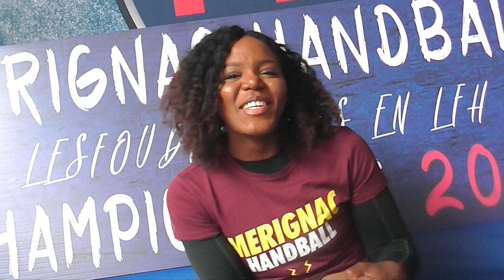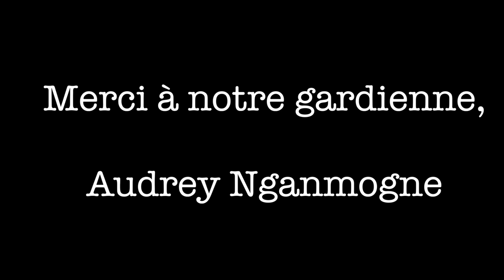DANS LA PLAYLIST DE... Audrey NGANMOGNE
DANS LA PLAYLIST DE...
Cette semaine c’est notre gardienne Audrey NGANMOGNE qui nous livre sa playlist 100% GOSPEL.

Bonne écoute !